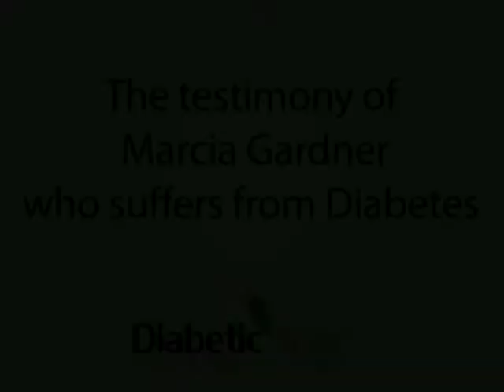The testimony of Marcia Gardner who suffers from Diabetes